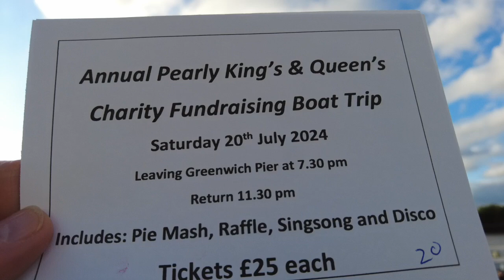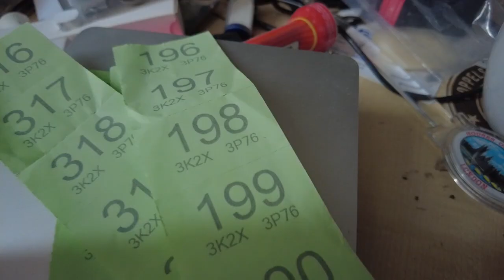Pearly Boat Trip Director's Cut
River Thames. London Landmarks. Pearly Kings & Queens.